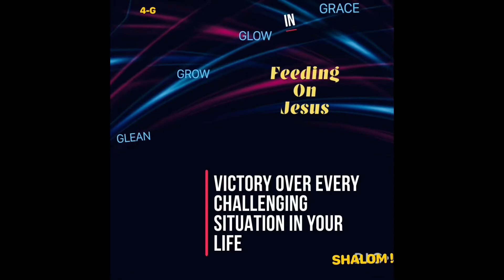26 March 2020